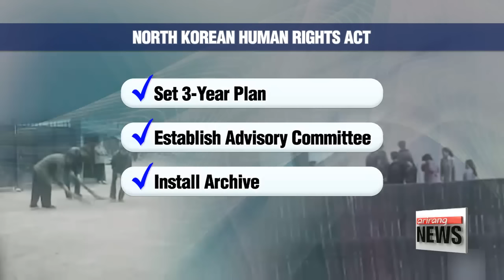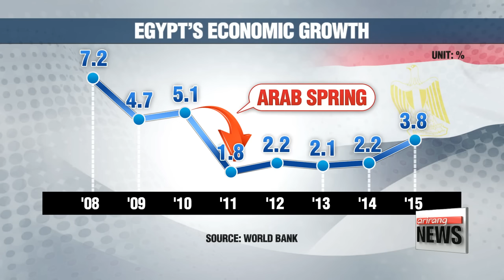EARLY EDITION 18:00 North Korea fires six short-range projectiles, hours after new UN sanctions pass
North Korea fires six short-range projectiles, hours after new UN sanctions pass
UN Security Council unanimously adopts tough new resolution on N. Korea
President Park′s message on new UNSC Resolution on N. Korea
U.S. cracks down on key N. Korean figures and entities with own sanctions
S. Korean FM calls for concerted global effort to improve N. Koreans′ human rights
Pres. Park holds summit talks with Egyptian president El-Sisi
Saenuri Party calls for passage of cyberterrorism bill
Consumer price index gains 1.3% on-year
Growth of corporate lending in Korea slows in Q4
China′s ′Two Sessions′ kicks off amid GDP growth worries